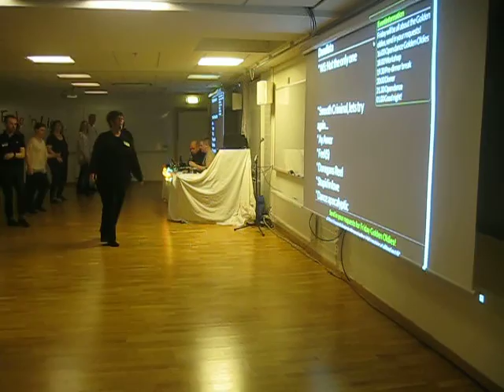Not the only one